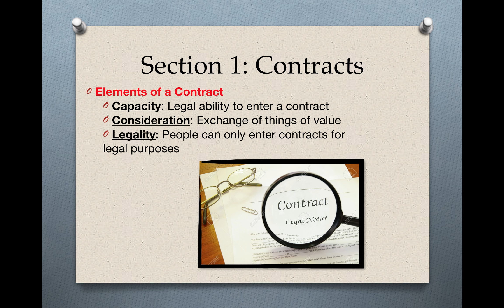Chapter 5, Section 1 Part 3